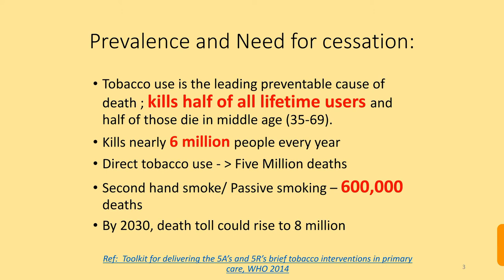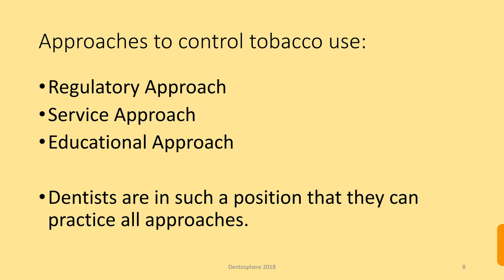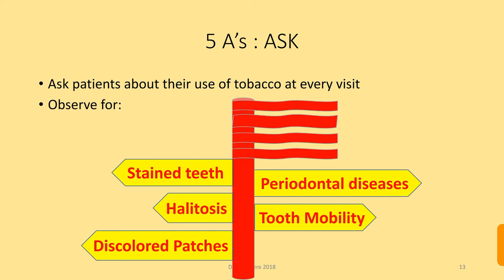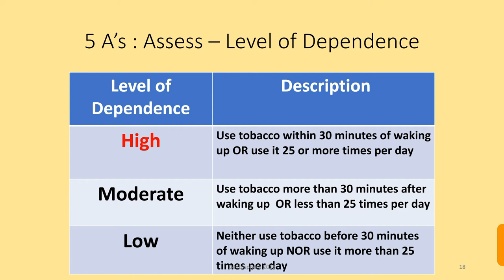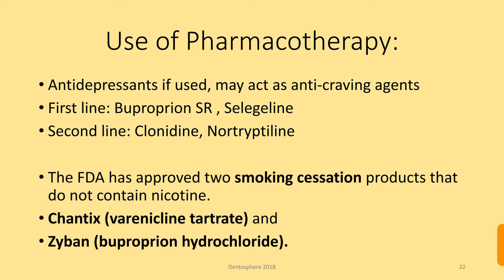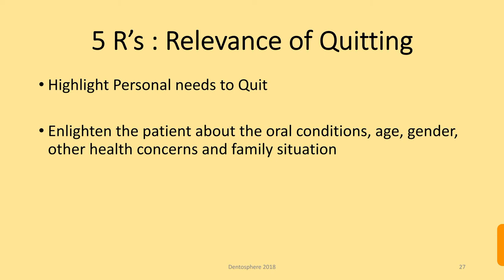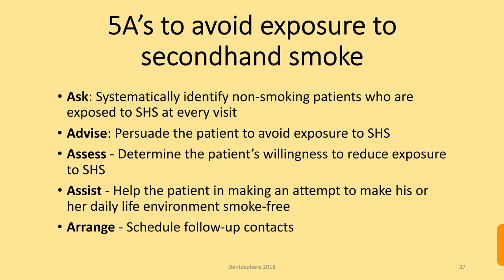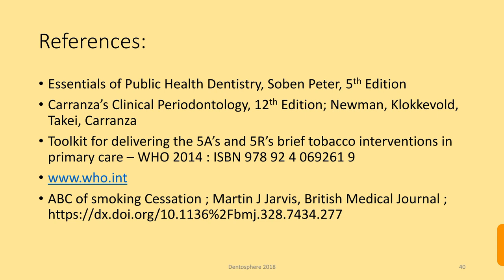Guidelines for Smoking Cessation - Counselling to Quit Smoking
Download the WHO's Toolkit for delivering the 5A’s and 5R’s brief tobacco interventions in primary care using this

 Dentists are in such a position that they can directly see the effects of smoking and other smokeless tobacco products use in the oral cavity. So role of dentists is crucial in counselling people to quit smoking and help them quit successfully.